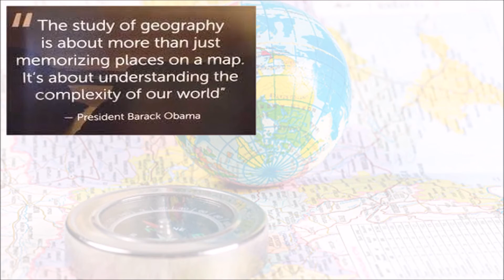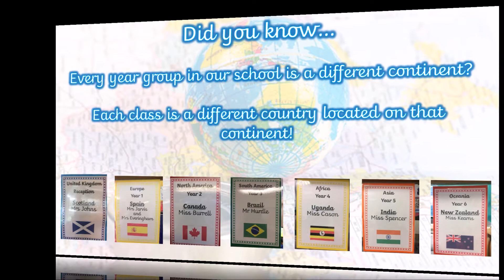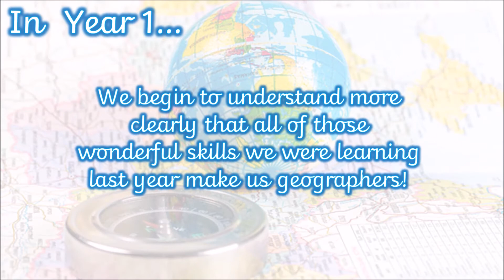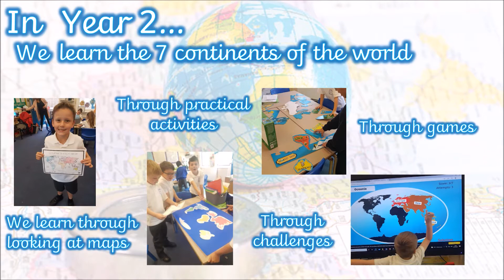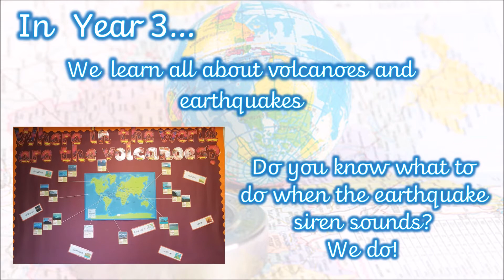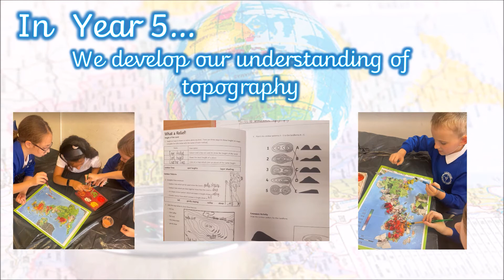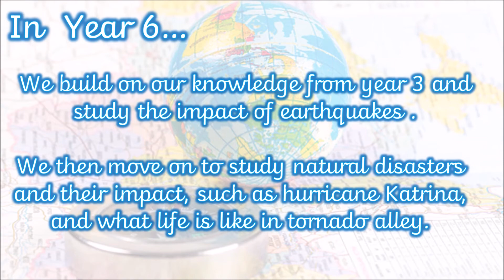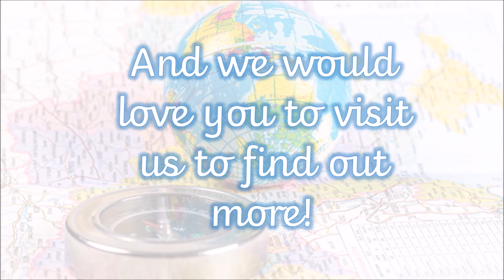All about Geography